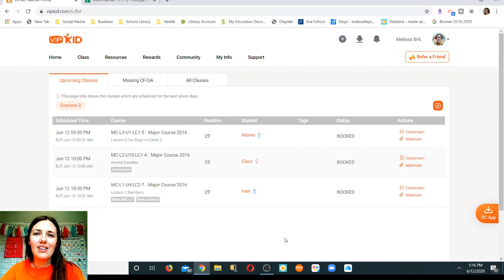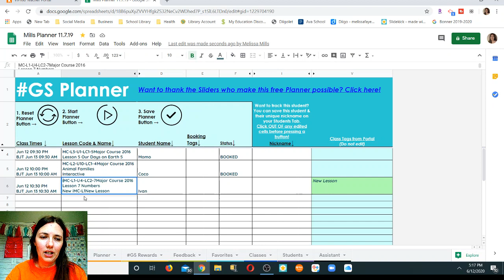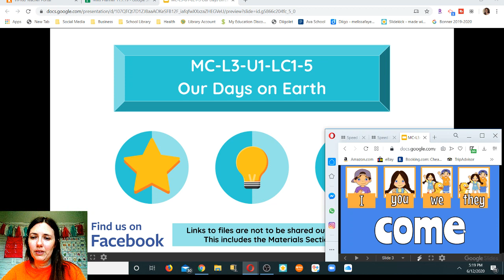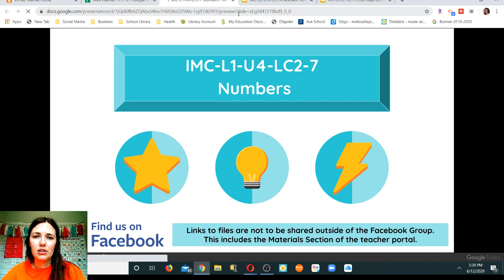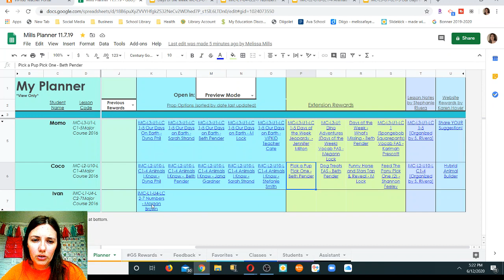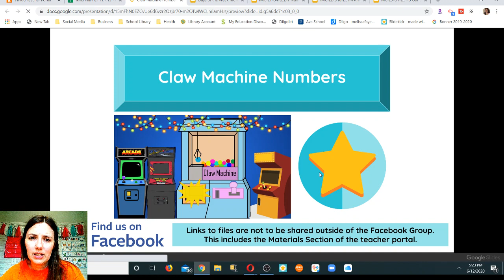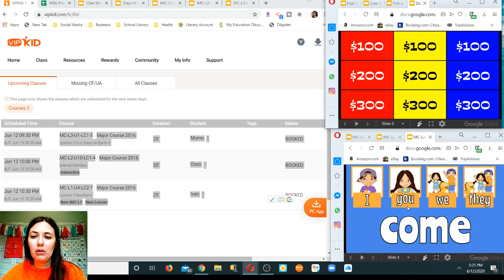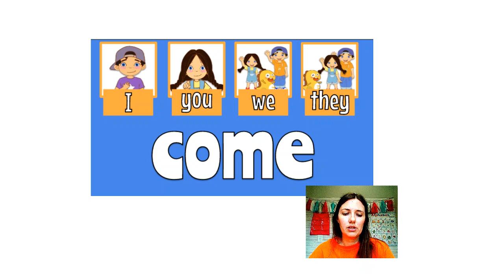Digital Rewards: OBS, Google Slides and Back to Back Classes Set Up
In this video, I cover how to use digital rewards and digital props in OBS using the Opera Browser and Google Slides for your VIPKid classes.  Save money and time!  Go digital with your rewards.

Outschool: (Sign up as a parent or teacher with my link!)

Get a free $20 coupon towards a free class for signing up!  [Valid at the time this video was published.  Can't guarantee how long the offer will last.]

VIPKID:
I would love to be your mentor.  You can't add a mentor after recording the demo unless you reapply to VIPKid with a new email.

BEFORE you record your demo (After recording it's too late to add a mentor code).

Apply to join my private Facebook group for REFERRALS ONLY where you will have access to a hiring guide and printable props.

*You need an ESL certificate to teach for Gogokid.